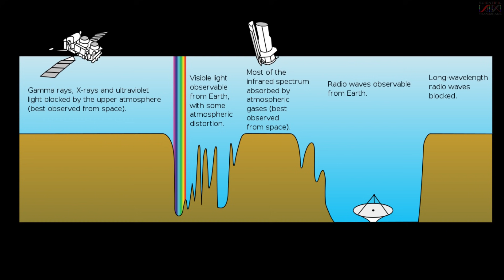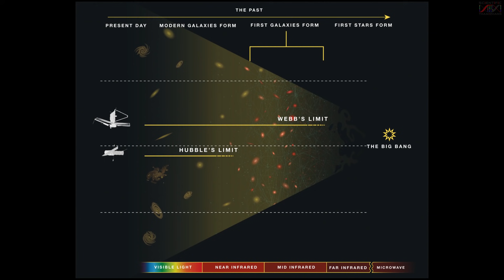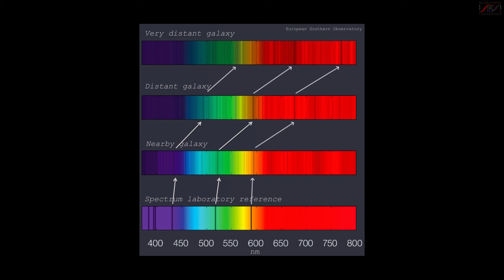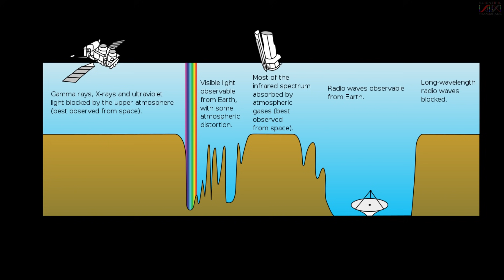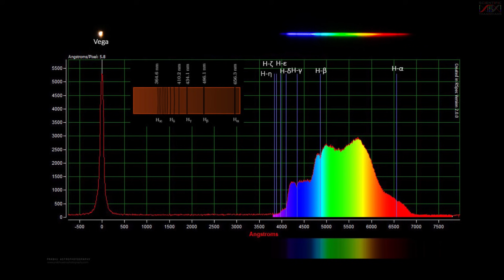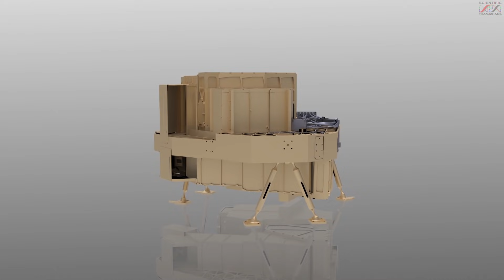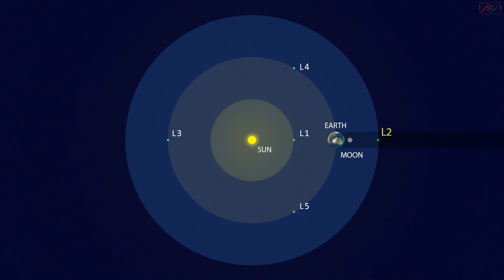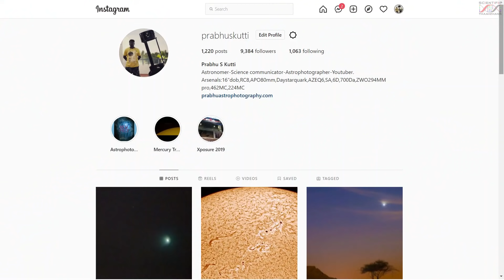James Webb Space Telescope - Documentary Part - 1 in Tamil | தமிழ் | Scientific Thamizhans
இந்த விழியத்தில் ஜேம்ஸ் வெப் வான் தொலைநோக்கி மற்றும் அதன் ஏவுதலை பற்றி மிகவும் விவரமாக எடுத்துரைக்கப்பட்டுள்ளது.

Video Animation Credits: NASA, ESA, CSA